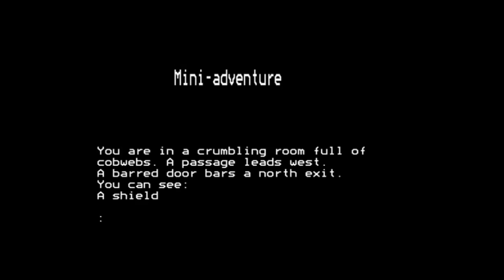Mini-adventure (longplay) for the BBC Micro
Game description:

From the book How to Write Adventure Games.
The game only has four rooms.

The in-game title is Mini-adventure, whereas the game is simply called Mini in the rest of the book.